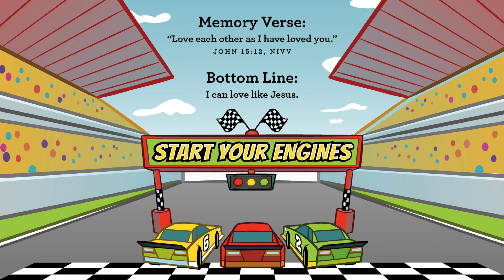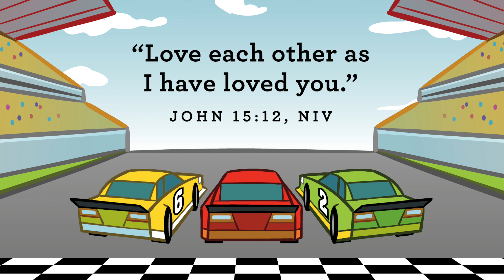Kids Corner Jr [Week 4] March 28, 2021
Love Like Jesus